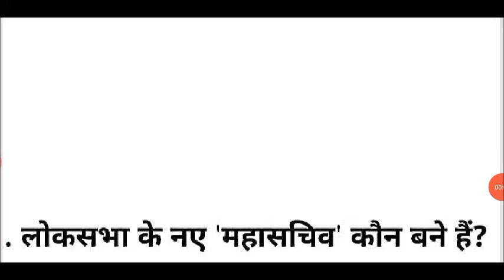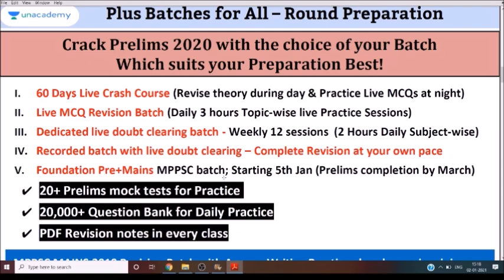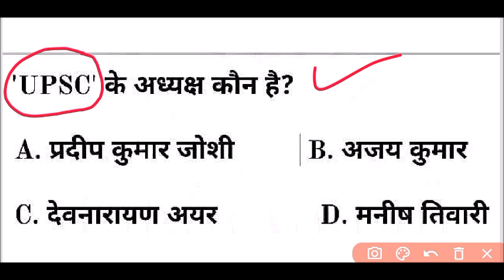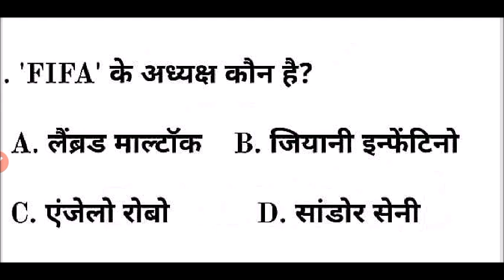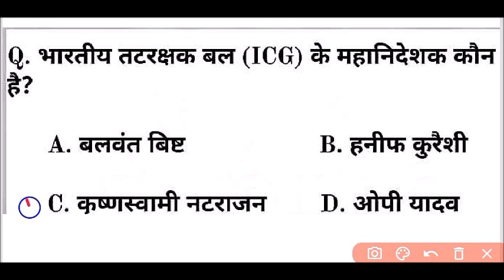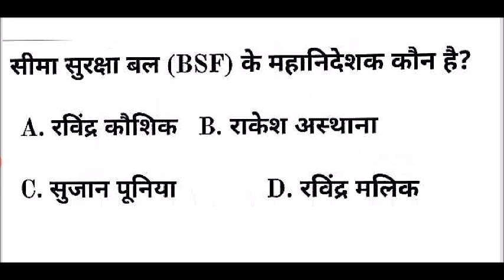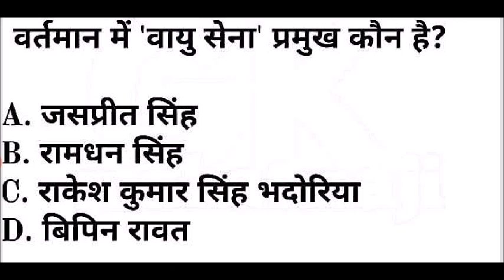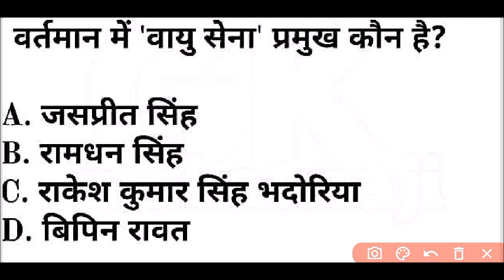जनवरी 2021 | वर्तमान में कौन क्या है 2021 | bharat me kaun kya hai | vartman me kaun kya hai 2021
📢Last day to Join Recorded complete revision Batch with Live doubt clearing starting 28th Dec: संपूर्ण ज्ञान for MPPSC Prelims 2020

📢Last day to Join Mega MPPSC Prelims+Mains with Answer writing Foundation batch starting 29th Dec 2020

📢Join संकल्प MPPSC Prelims 2020 dedicated Live doubt clearing batch starting 28th Dec

➕Our other Top Plus batches:

60 days Ultimate Crash course & daily live MCQ for Prelims 2020 starting 4th Jan'21

10% की छूट पाने के लिए code SUMITJAIN का उपयोग करें

मैन टेलीग्राम ग्रुप से जुड़ने के लिए